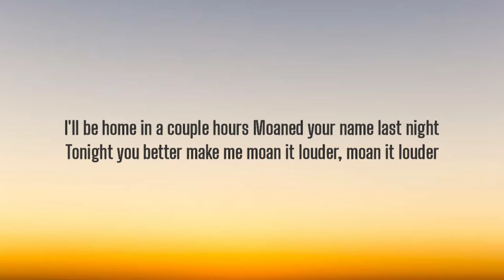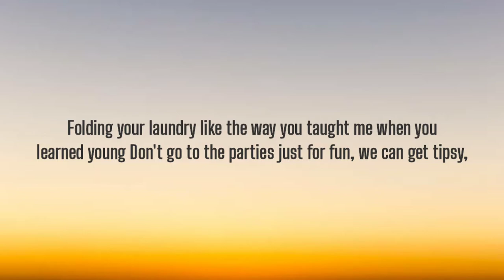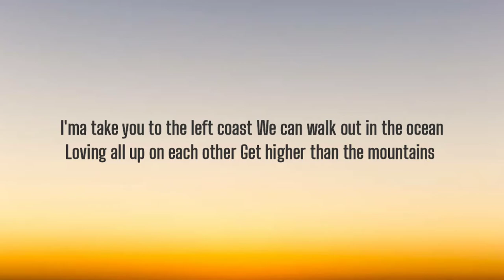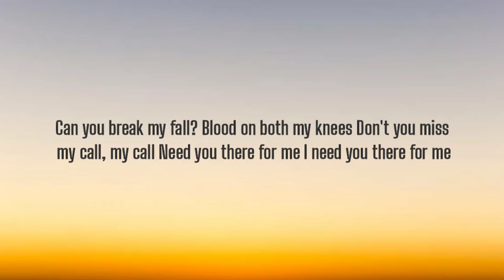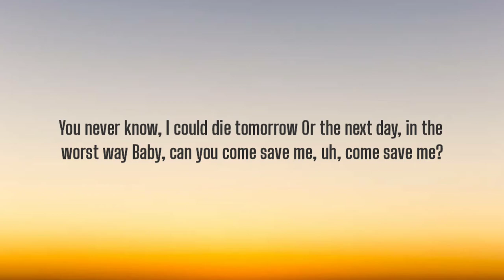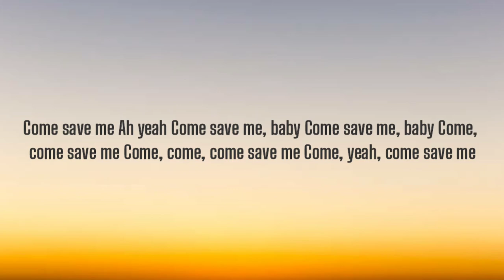TAI VERDES - 3 OUTFITS ( LYRICS )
I need at least three pictures of you in that outfit
Lip out, pouting
Don't forget the flash, you can't go without it
Take it in a mirror
Wipe it clear
We staying in bed for a whole year

I need three pictures of you in a towel
Fresh out the shower
I'll be home in a couple hours
Moaned your name last night
Tonight you better make me moan it louder, moan it louder

You can be my supermodel
You can be my super lady
You can be my super woman
Fuck it, you can have my babies

What if you never went back home to your place?
Feeding me grapes up in the kitchen, smile stuck on your face
Folding your laundry like the way you taught me when you learned young
Don't go to the parties just for fun, we can get tipsy, kinda drunk
Wait, hold up
Babe, you knocking me off my axis, why do I love your fashion?
Now I love shows with captions even though I don't like them
But I won't ever fight it
You can make me crochet some shit
Don't care what time or place it is
'Cause I always needed me and you

I'ma take you to the left coast
We can walk out in the ocean
Loving all up on each other
Get higher than the mountains

Can you break my fall?
Blood on both my knees
Don't you miss my call, my call
Need you there for me
I need you there for me

So touch me like I'm gone
Fingerprint my skin
Tattoo on your love
And I'll do it again

I need at least three kisses from you in the morning
While you're yawning
You're so good that, baby, you could be a drawing
You some artwork, more than I'm worth
And everybody ever living on this big blue earth

Need to hear that four-letter word in your tonsils
Right when I call ya
You never know, I could die tomorrow
Or the next day, in the worst way
Baby, can you come save me, uh, come save me?